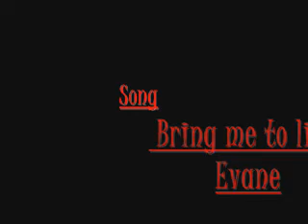Shadow The Hedgehog- Bring me to life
Yeah.. its time i uploaded a new one =P i think this song fits Shadow really well.  The whole "dark hero" image he sells.  One thing i've noticed when making this video is that Shadow likes to talk with his eyes closed Lol. Enjoy =D